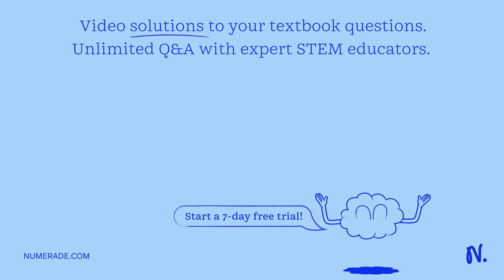Question Give the molecular formula for the weak acid found in vinegar. It is commonly known as ace…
Question Give the molecular formula for the weak acid found in vinegar. It is commonly known as acetic acid. Do not include state (phase) information Provide your answer below: